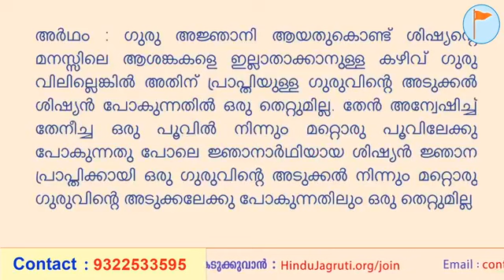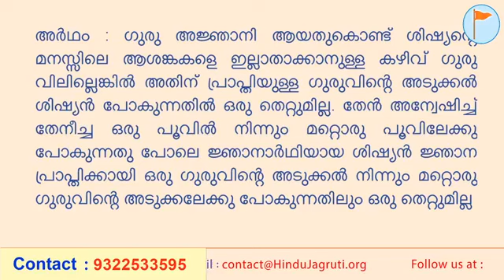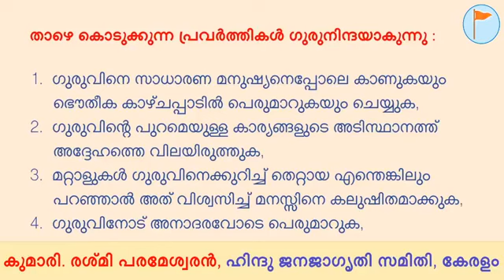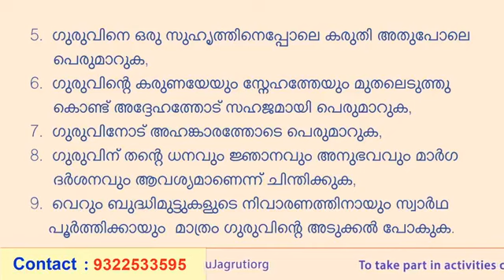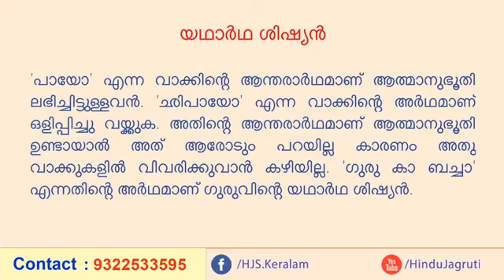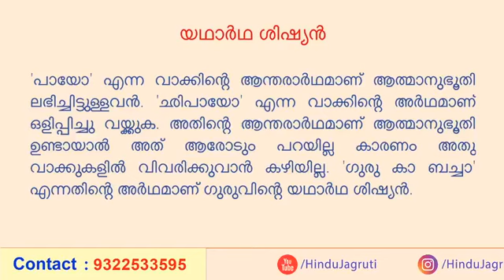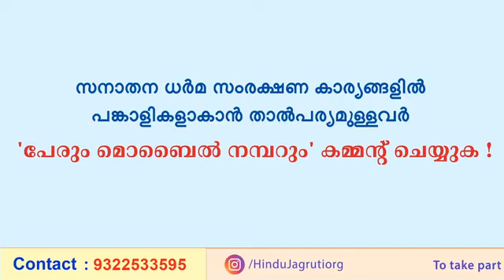ഗുരു-ശിഷ്യ ബന്ധവും ഗുരുനിന്ദയും(സംശയനിവാരണം)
നിങ്ങളുടെ മനസ്സിൽ ഇത്തരത്തിലുള്ള ചോദ്യങ്ങൾ ഉണ്ടോ ?

🔹 ഒരു ഗുരുവിനെ വിട്ട് മറ്റൊരു ഗുരുവിന്റെ അടുക്കൽ പോകുന്നത് ഉചിതമാണോ ?

🔹 ദത്താത്രേയ ഭഗവാൻ 24 ഗുരുക്കന്മാരെ സ്വീകരിച്ചിരുന്നു. അപ്പോൾ നമുക്കും പലരെയും ഗുരുവായി സ്വീകരിക്കാമോ ?

🔹 ഗുരു ഉപദേശിച്ച സാധന തന്നെ ശിഷ്യന്മാരും ഭക്തന്മാരും ചെയ്യണമെന്ന് നിർബന്ധമുണ്ടോ ?

🔹 ഏതെല്ലാം സാഹചര്യങ്ങളിൽ  ശിഷ്യൻ ഒരു ഗുരുവിനെ ഉപേക്ഷിച്ച് മറ്റൊരു ഗുരുവിന്റെ അടുക്കൽ പോകുന്നത് തെറ്റാണ്?

🔹 ഗുരുമന്ത്രം ലഭിച്ചതിനുശേഷം ശിഷ്യന്റെ ആത്മീയ ഉയർച്ച തനിയെ ആകുമോ ?

ഇത്തരത്തിലുള്ള പല ചോദ്യങ്ങൾക്കുമുള്ള ഉത്തരങ്ങൾക്കായി ഈ വിഡിയോ കാണുക !

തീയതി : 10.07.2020